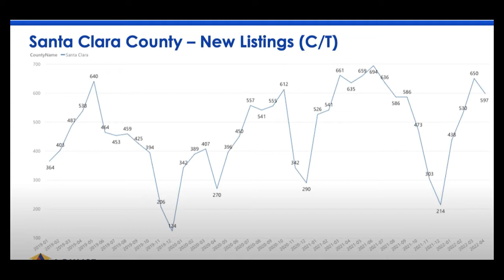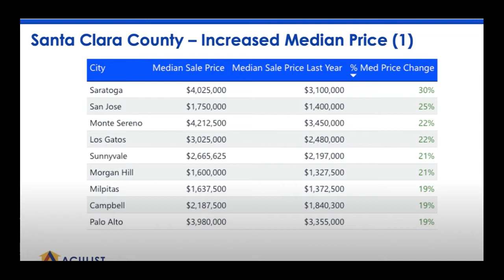Is the Housing Market about to Crash in 2022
There's so much speculation about whether the housing market will be crashing in 2022. Inflation rate is highest it's been in 40yrs,, interest rates are climbing rapidly, what's going to happen with real estate prices in Silicon Valley and the South Bay Area in 2022.
I share my thoughts in this video.
I specialize in selling homes! I can handle traditional sales AND complicated sales that are in Trusts, Probate, when people inherit houses. If you need to empty/sell all belongings, prep for sale and sell for top dollar, or if it's time to downsize or retire out of the area. Not to mention about 30% of my business is helping regular buyers, sellers and investors. My team and I can help with every step of the process!

Annie Baker Cleaver
Next Chapter Real Estate